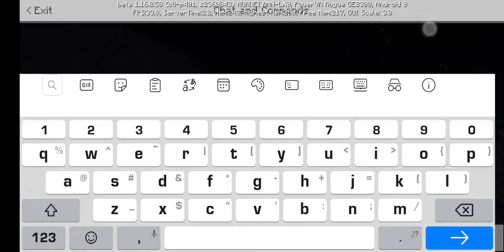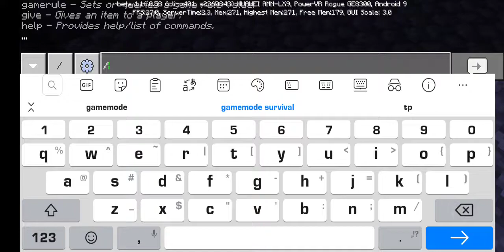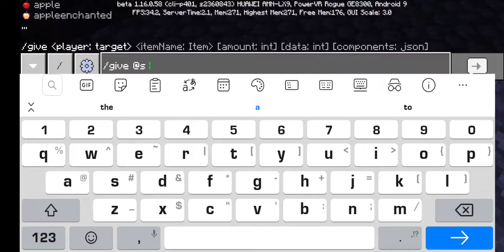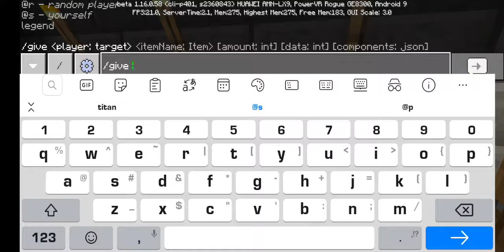Play moonscape in minecraft